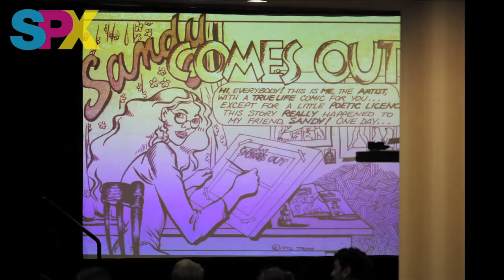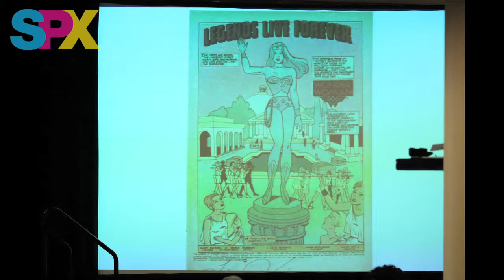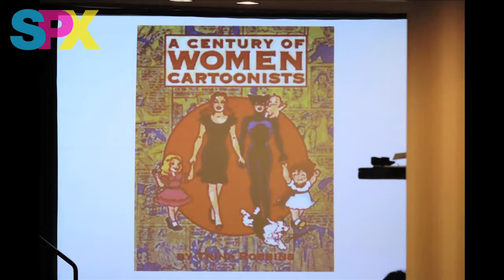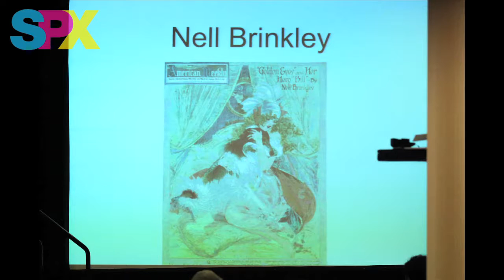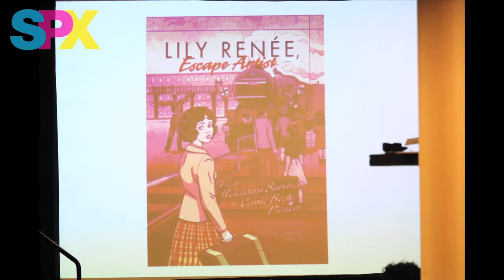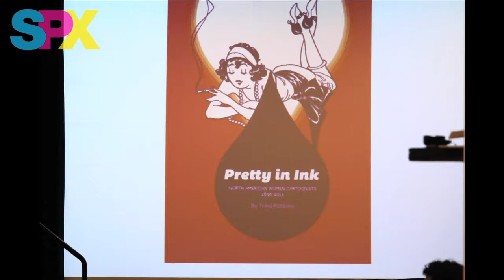SPX 2016 Panel - Spotlight on Trina Robbins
One of the very few female artists involved in the early days of Underground Comics, Trina Robbins has been a key member of the small press and alternative comics worlds for generations.  A writer, artist, editor and historian, Trina’s latest work is The Complete Wimmen’s Comix, a two-volume collection of her groundbreaking anthology of the same name.  She is joined by The Beat’s Heidi MacDonald for this in-depth discussion of her long career.